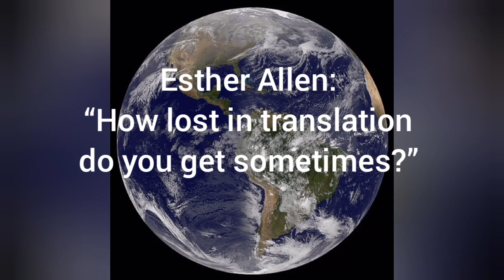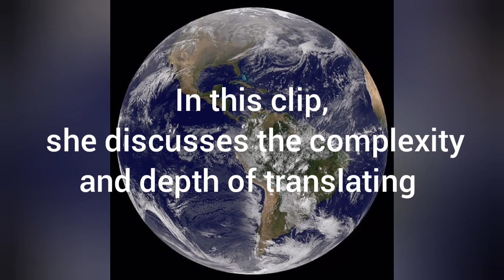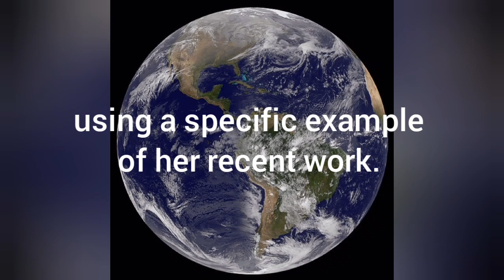Esther Allen: “How lost in translation do you get sometimes?”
Esther Allen is an award-winning American author, professor, and translator of French and Spanish. One of her ongoing projects is a book about José Martí, one of the most influential Cuban and Latin American poets.
In this clip, she discusses the complexity and depth of translating using a specific example of her recent work.
Interview conducted by Marco Rixecker
Excerpt written and edited by Marco Rixecker and Oscar Zimmerman
Radio Aula Mundi, July 2023
Breaker
Player FM